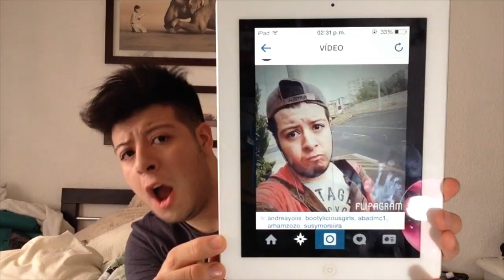EL RETO DE LOS 7 SEGUNDOS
Hola Me llamo Arham hago vlogs expresando muchas cosas :D soy Mexicano puedes comentarme lo que te parece y si quieres puedes seguirme en:

ID (LINE): Arhamzozo
Vloggea: Arhamzozo
VINE: arhamzozo
YEVVO: ArhamZoZo